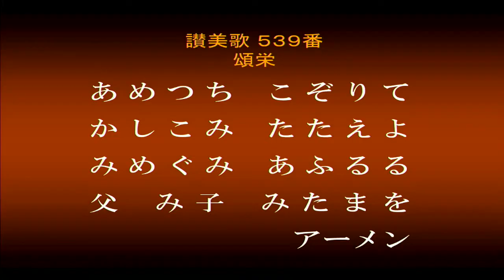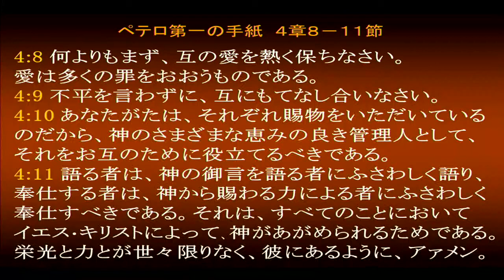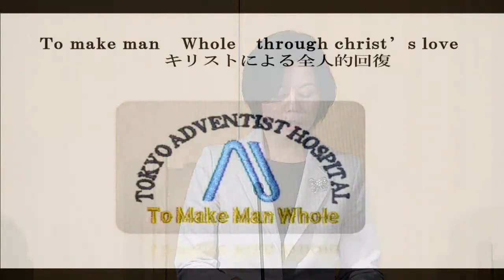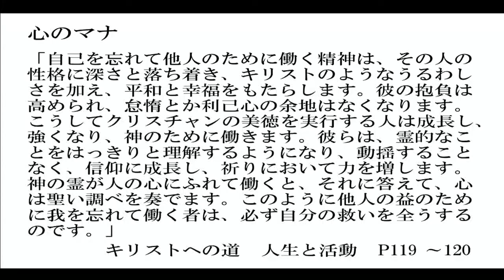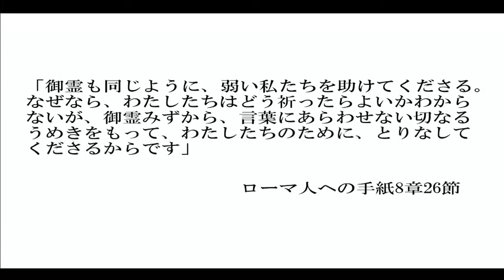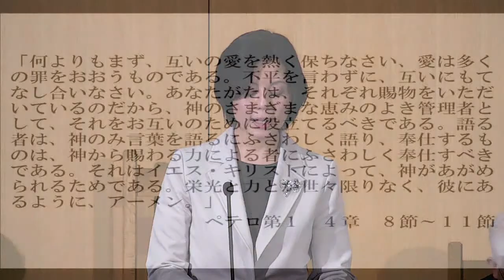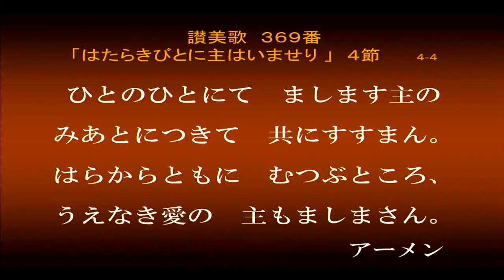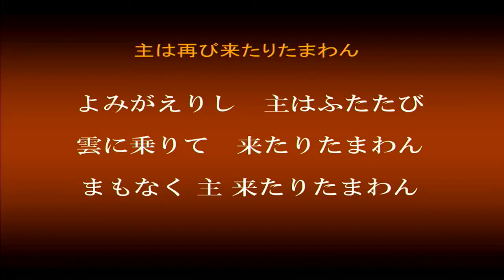「神から賜る力」 東京衛生病院 平野美理香看護部長 2017年4月29日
ご案内　天沼教会ライブ中継